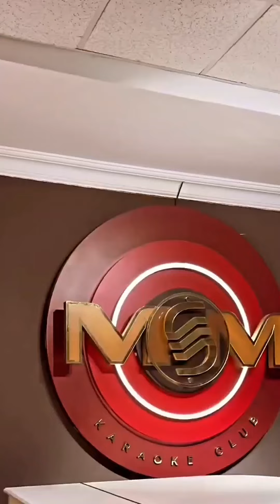Gyzykly Videolar Ve Tazelikler_2023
SALAM DOSTLAR KANALA AGZA BOLUP VIDOLARA LIKE BASMAGY UNUTMAÑ